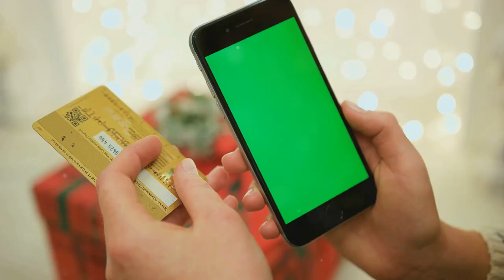Teens in NYC: Fabulous Weekend or Total Disaster?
Explore the Big Apple with your teens! From the iconic Metropolitan Museum to trendy shopping spots, this video will show you how to plan the perfect urban adventure in NYC. Don't let your trip turn into a disaster – follow these tips and make unforgettable memories with your teens in the city that never sleeps.   Things to do in New York